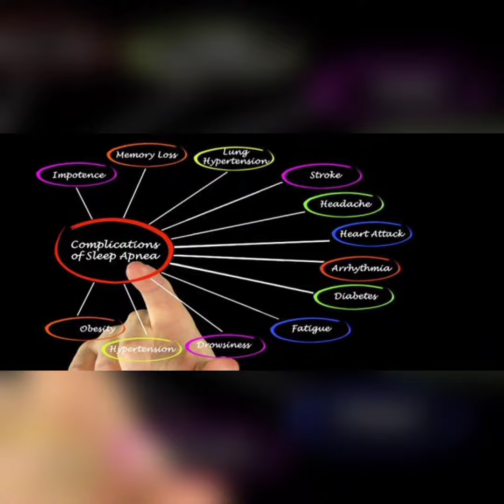HEALTHY MORNING || THE NEWS TONGUE || HEALTH TIPS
WRITING - 𝐕𝐀𝐒𝐔𝐍𝐃𝐇𝐀𝐑𝐀 𝐁𝐀𝐍𝐔𝐃𝐀